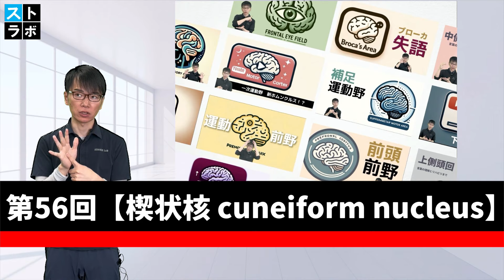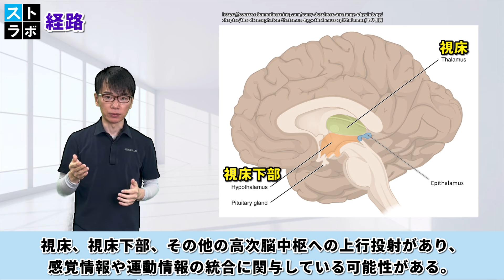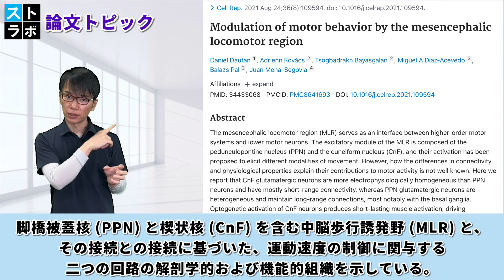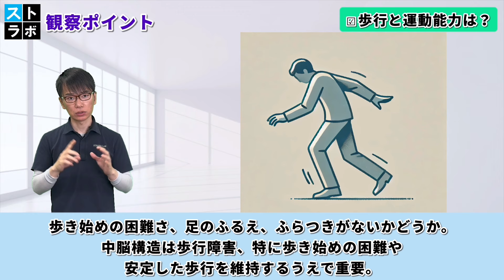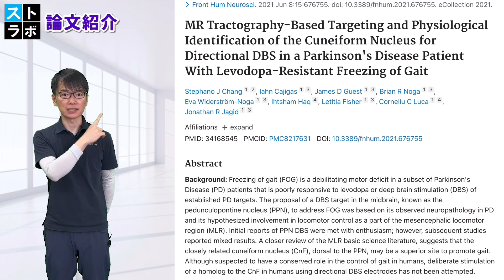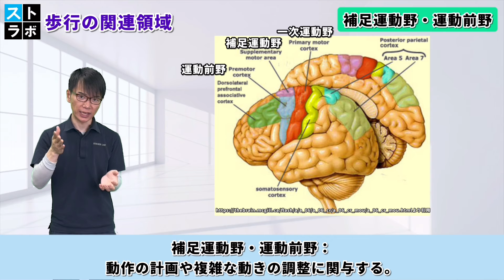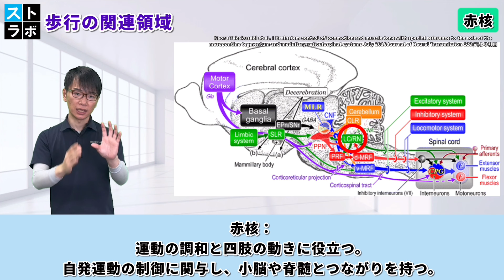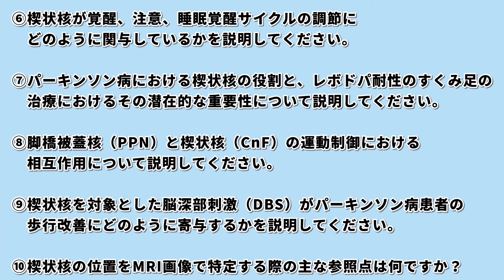【歩行障害】楔状核の機能/歩行誘発野とは？/リハビリテーション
🔶目次
00:00 オープニング
00:41 基礎知識（楔状核の位置/後大脳動脈/脳底動脈/視床穿通枝動脈/視床膝状体動脈/中脳歩行誘発野/中脳水道周囲灰白質/疼痛）
05:22 画像読解のポイント（中脳蓋/中脳被蓋/中脳水道周囲灰白質/第四脳室/上丘/大脳脚）
07:51 論文トピック（脚橋被蓋核/中脳歩行誘発野/外側傍巨細胞核）
11:36 観察ポイント（歩行と運動能力は？/痛覚は？/刺激に対する驚きの反応は？/姿勢不安定は？）
13:59 臨床へのヒント（環境に慣れること/日課の確立/日常生活の安全/社会的交流/脳深部刺激）
19:22 歩行の関連領域（一次運動野/補足運動野/運動前野/視床下部歩行誘発野/小脳歩行誘発野/中脳歩行誘発野/脚橋被蓋核/楔状核/赤核/青斑核/黒質/脊髄中枢パターン発生器CPGs/前庭核）
28:26 10の質問

🔶この動画を視聴することで、10の質問への回答ができるようになります。

①楔状核は中脳のどの部分に位置していますか？
②楔状核に血液を供給する主な動脈は何ですか？
③中脳運動領域（MLR）と楔状核の関係を説明してください。
④楔状核は疼痛調節にどのように関与していますか？
⑤聴覚処理における楔状核の役割について、現在の理解は何ですか？
⑥楔状核が覚醒、注意、睡眠覚醒サイクルの調節にどのように関与しているかを説明してください。
⑦パーキンソン病における楔状核の役割と、レボドパ耐性のすくみ足の治療におけるその潜在的な重要性について説明してください。
⑧脚橋被蓋核（PPN）と楔状核（CnF）の運動制御における相互作用について説明してください。
⑨楔状核を対象とした脳深部刺激（DBS）がパーキンソン病患者の歩行改善にどのように寄与するかを説明してください。
⑩楔状核の位置をMRI画像で特定する際の主な参照点は何ですか？

🔶参考・引用論文・サイト

① Functional MRI Reveals Locomotion-Control Neural Circuits in Human Brainstem

② Modulation of motor behavior by the mesencephalic locomotor region

③MR Tractography-Based Targeting and Physiological Identification of the Cuneiform Nucleus for Directional DBS in a Parkinson’s Disease Patient With Levodopa-Resistant Freezing of Gait

④画像：IMAIOS e-ANATOMY 引用

１　療法士教育
２　脳卒中など脳疾患に特化したリハビリ・セラピー
３　ITを活用した脳に関連する情報発信